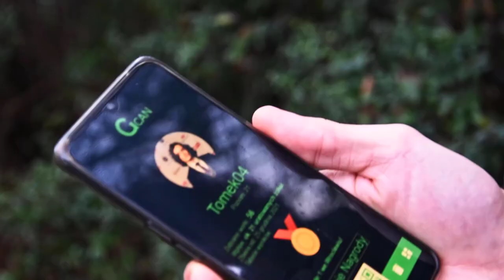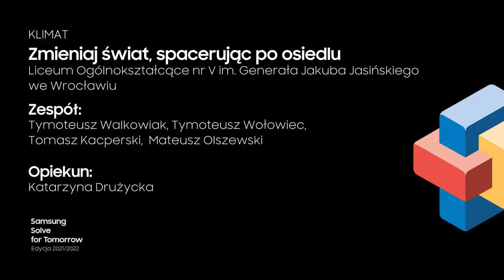Poznaj projekt licealistów z Wrocławia - finaliści programu Solve for Tomorrow 2021/2022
Dziś mapa finalistów programu “Solve for Tomorrow” organizowanego przez @Samsung  zaprowadzi nas do Wrocławia, gdzie poznamy czwórkę uczniów (uczniów/studentki) z V Liceum Ogólnokształcącego im. Generała Jakuba Jasińskiego.
Oto Tymoteusz, Tomasz, Tymoteusz i Mateusz, którzy przy wsparciu Pani Katarzyny Drużyckiej postanowili wziąć sprawy jutra w swoje ręce.
Ta czwórka młodych ludzi, pracowała przez kilkanaście tygodni nad swoim pomysłem. Opracowali projekt “Zmieniaj świat, spacerując po osiedlu”, który ma pomóc rozwiązać problem związany z klimatem.
Zobaczcie ten krótki materiał z mojego spotkania z tym zmotywowanym, kreatywnym i chcącym działać zespołem.
A o tym, czy ich pomysł wygra, przekonamy się już 31 marca podczas Gali Finałowej pierwszej polskiej edycji programu “Solve for Tomorrow”.

Organizatorem programu “Solve for Tomorrow” jest @Samsung  .